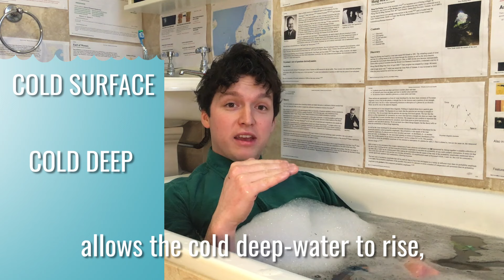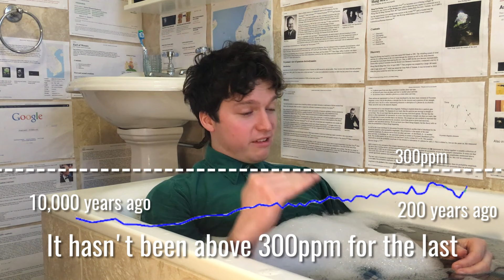El Niño Explained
This video is about El Niño, La Niña and the future of our weather...

The climate is changing, and extreme weather is becoming more common.

The Pacific Ocean plays a really important role in maintaining steady conditions on the planet, but now conditions are changing so rapidly.